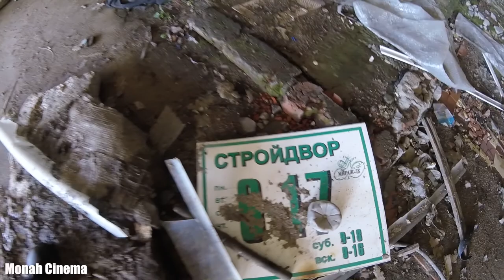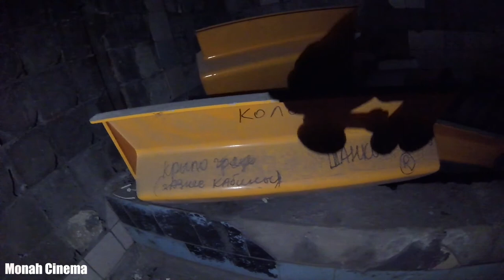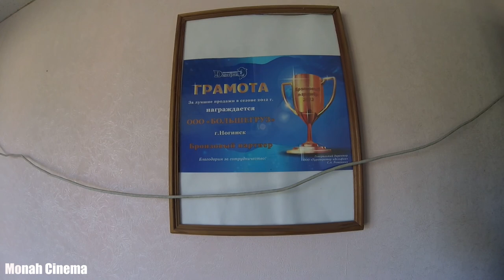Заброшенная территория компании Большегруз в Ногинске, которая похожа на заброшенный спортивный комп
Всем Привет!!!
Компания «ООО Большегруз» был компанией занимающейся
ассортиментом и агрегатов и запчастей к грузовым
автомобилям марки SHACMAN (ШАКМАН),
FAW ( ФАВ), HOWO (ХОВО), DONGFENG (ДОНГФЕНГ), XCMG и YUGONGY и допоборудования к ним. Но пандемия, конкуренция и неудачное расположение сыграла свою роль и организация была ликвидирована:
 25 февраля 2020 г. А проработала она 11 лет.
Способ прекращения: Исключение из ЕГРЮЛ юридического лица в связи наличием в ЕГРЮЛ сведений о нем, в отношении которых внесена запись о недостоверности.
Была у них Госзакупки в качестве поставщика контракт на сумму 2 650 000,00 руб., 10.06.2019года банкротство, сведения о результатах проведения собрания кредиторов и как следствие 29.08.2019
 завершено рассмотрение судебного дела №А41-15901/2016 от 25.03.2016 в первой инстанции. Организация в роли ответчика, сумма исковых требований 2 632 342 руб. Вот так и стала заброшенна эта с виду не плохая заброшка.
Если хочешь помочь нам:
3) напиши любой комментарий внизу под этим видео